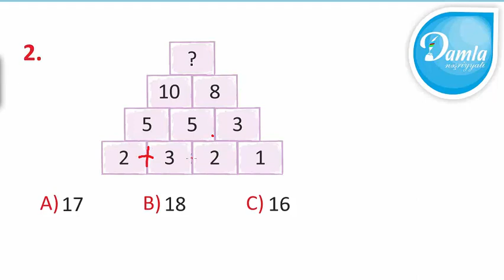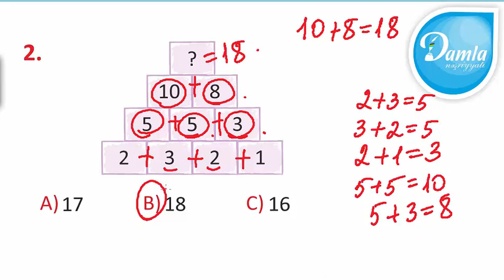Məntiq - Beyin Gimnastikası 2-ci sinif – Səh. 38 - Sual 2